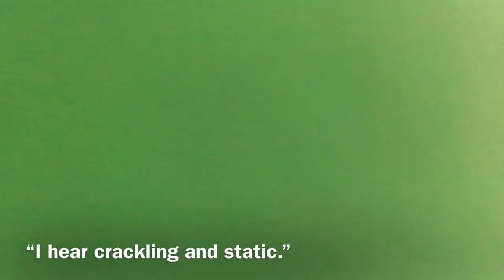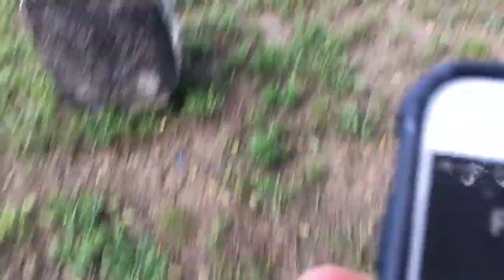Tortuga the Turtle with NgablerVlogs | Catching Critters | Newsboy Hoey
This part’s required now :’(

Yes I know I stole NgablerVlogs’ description